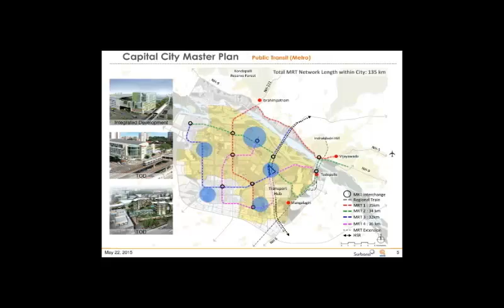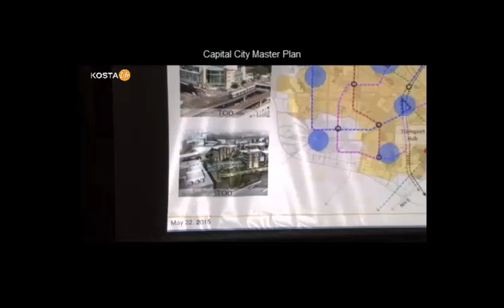Amaravati Master Plan Decoded - Exclusive Video Part VIII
Plans ahead for Public Transit System in Amaravati. Dr Sridharan, Director, School of Planning and Architecture explains.